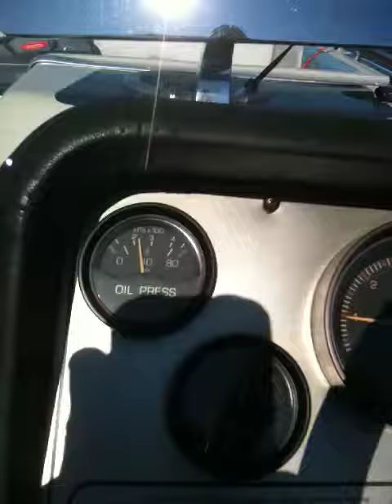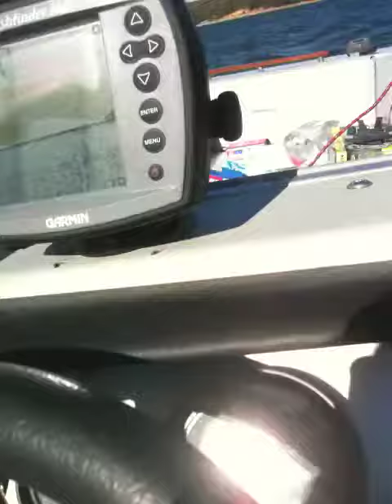working on the boat in choppy water four winns candia 190 20' deck boat 3.8l v-6 omc 800 sterndrive